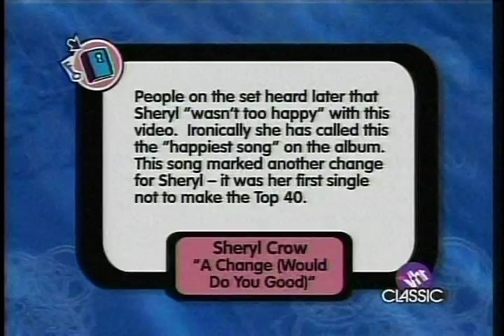Sheryl Crow - A Change Would Do You Good (Pop Up Video)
A Change Would Do You Good
Sheryl Crow
VH1's Pop Up Video